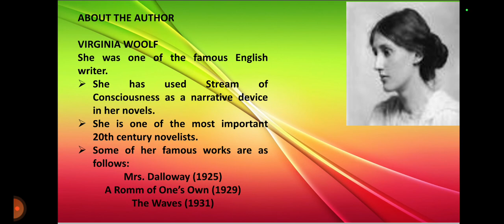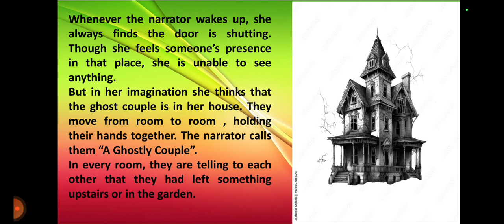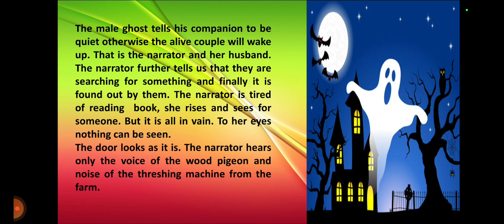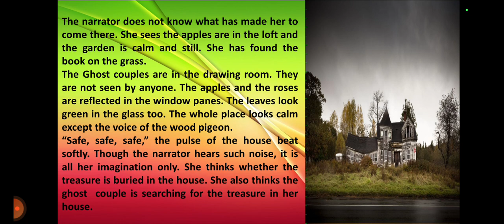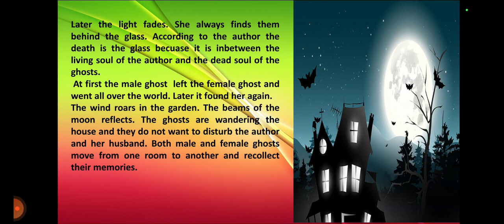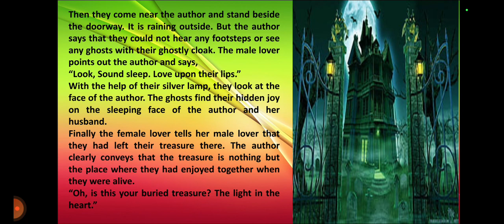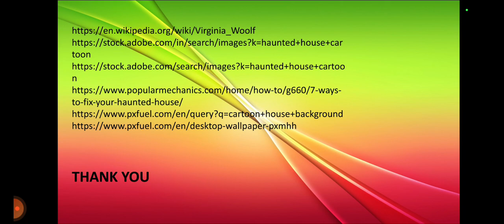A HAUNTED HOUSE | SHORT STORY| SUMMARY| EXPLANATION IN TAMIL| BRITISH LITERATURE| II B.A ENGLISH